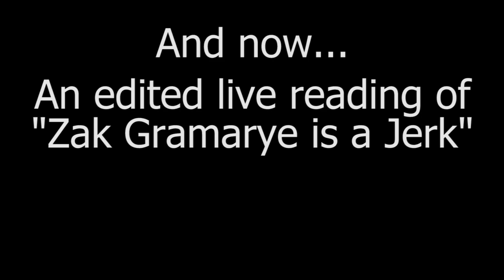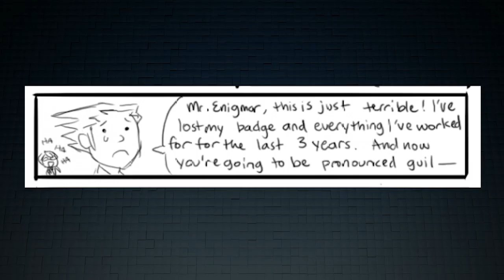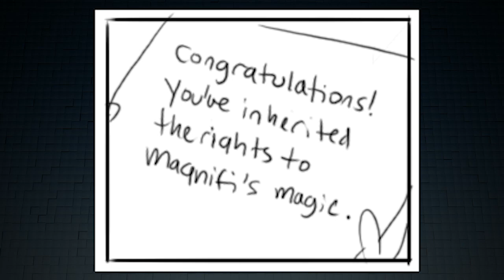"Zak Gramarye is a Jerk" - A comic by GigiDigi || Bit-B Cropped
I got bored and smash-cut the live reading.